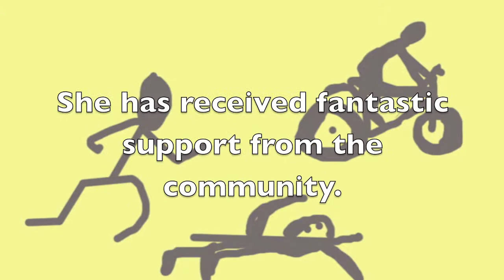IHC: Trish gets triathlon advice from Kate McIlroy